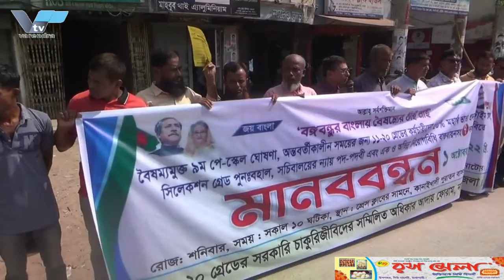মহা ষষ্ঠীপূজার মধ্য দিয়ে শুরু হয়েছে হিন্দু সম্প্রদায়ের প্রধান ধর্মীয় উৎসব শারদীয় দূর্গাপূজা